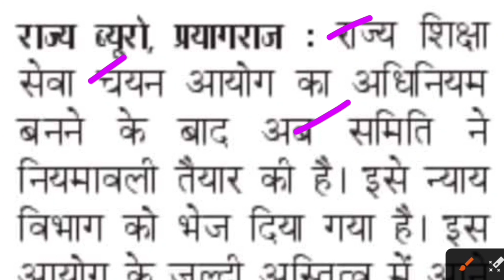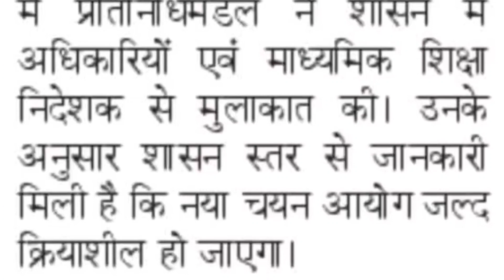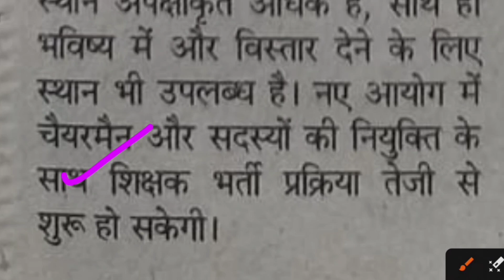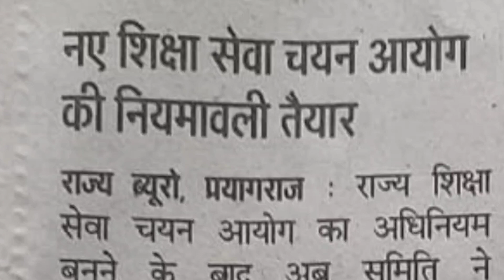UP TGT PGT 2022 Exam Date । LT Grade 2023 New Vacancy News